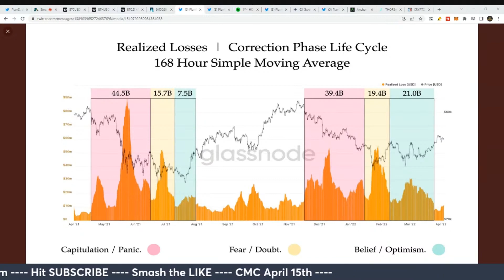This Chart Shows All The Weak Hands Getting Shaken Out Of The Market!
Cultivate Crypto live streams every Tuesday, Thursday, and Friday at 8am EST / 1pm UTC.
On Wednesdays I start at 9am EST / 1pm UTC on the Tokyo Crypto Show.
On Sundays the MOONGANG unites from 10pm EST / 2am UTC.

Join the News Letter or book a 1-on-1 consultation via my

Or TIP with Bitcoin:
1F58sc4kXufkmBiYUH9tki9hBugjHxswps